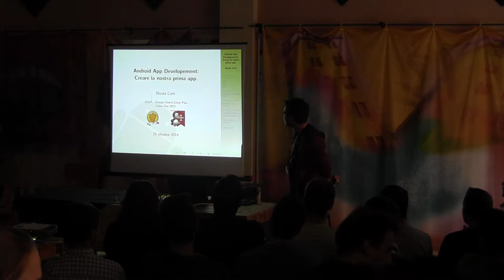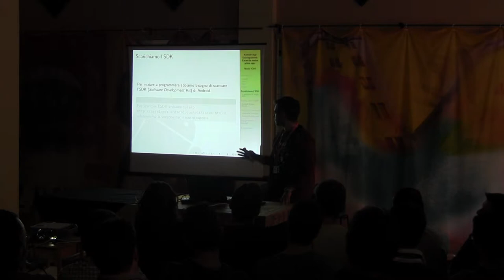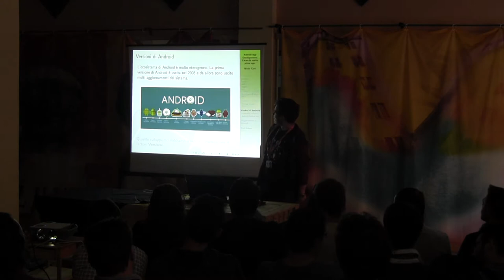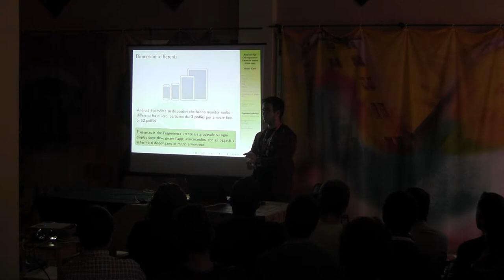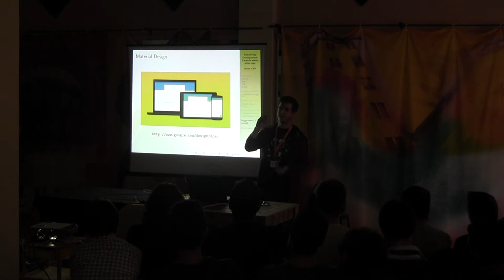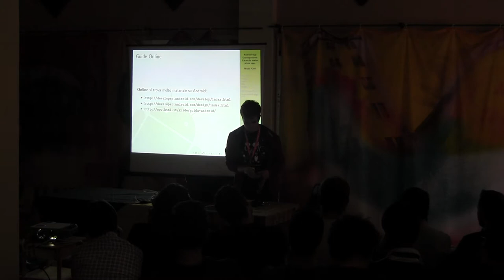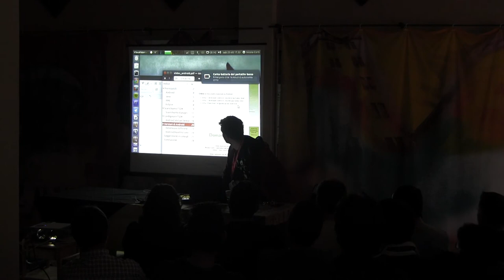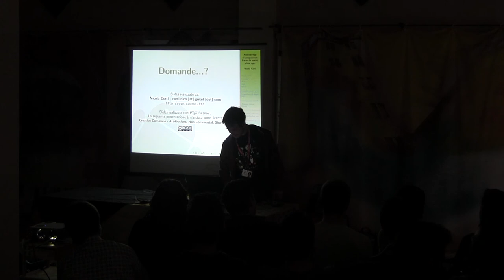LinuxDay 2014 Pisa : Android App Development: creare la nostra prima App. Nicola Corti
Nicola Corti
In questo talk vedremo come creare un'applicazione per Android, il famoso ed ormai diffuso sistema operativo di Google. Vedremo come scaricare e configurare l'SDK insieme a tutti gli strumenti che ci permetteranno di scrivere un'applicazione da zero. Vedremo inoltre qualche piccolo principio da tenere sempre in considerazione quando si sviluppa un'app per smartphone.